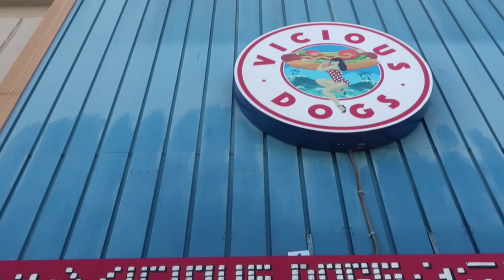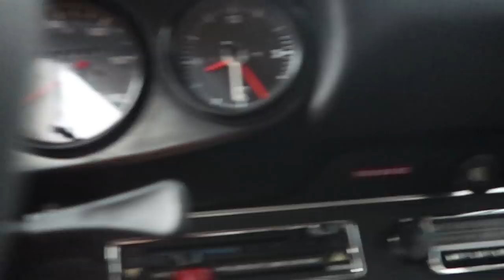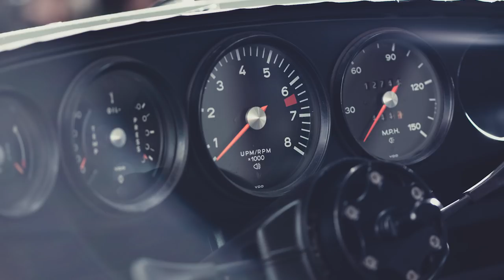Building the Maus: by Joe Maxwell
With the world shifting its energy into efficiency, refinement and ease of use, the world of the analog is disappearing faster than you can imagine. Why would you want to build a car that takes enormous amounts of energy, time and money when you can drive to the nearest dealership and get a brand new car with little to no effort? Don't you want to be comfortable, relaxed and carefree while operating a vehicle?

Well I certainly don't lol because the muted feeling of a driving a modern day car is nothing more than a sad reality for me. I have yet to build a car of my own from the ground up but hanging around guys like Joe Maxwell certainly will progress me into the right direction.

You see, cars of yester years were WAY more simplistic and things just made sense. No need to have 3 sensors on a gas cap, computers that memorize what music I love and certainly don't make me feel comfortable by muting all my senses.

Joe has been emailing me to come visit him for a few months and as much as I would like to get out to him more frequently, the drive sometimes becomes a factor due to time. Things like this take time to schedule so it was a blessing that I was able to get out to Joe before his car was completed.

When we arrived to Joe's "man space", I was very jealous of the usable space he had to work with. Both from a creative perspective of being a photographer and also a car junkie where he is able to work on cars of this nature. Joe was so excited to share with me all of the progress he made tearing his car apart but more importantly the careful notes he took to put it back together properly. Something that I am terrible at!

This vlog covers a part of his rebuilding phase and a journal to share with the world his efforts. I hope to be covering his car again before it is back together again completely but if I dont, just know that you got to see it in bare state.

I am so excited to see this car on the street and even more excited to get a ride along when his 2.7 is finished and installed. After driving Kris Clewell's 911T back in MN, my love for driving lightweight visceral cars have become even more apparent.

Thank you Joe for the invite, the great laughs, the tricks and tips used in the movie industry and also for being an awesome guy.